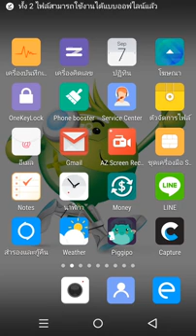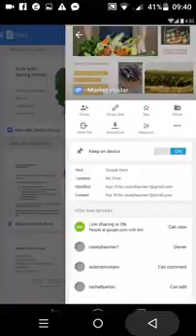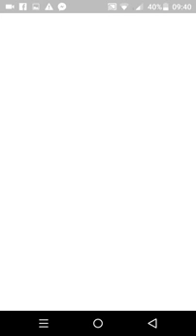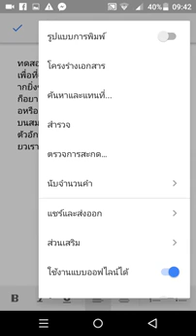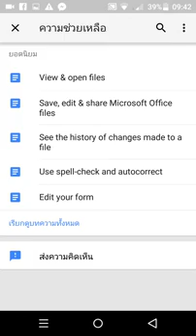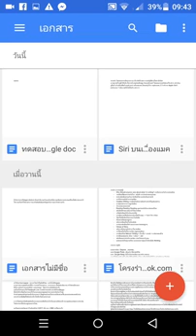Google Docs บนสมาร์ทโฟน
การใช้งาน Google Docs เอกสารบนสมาร์ทโฟน
พิมพ์งานได้ทุกที่ แถมยังไปเป็นในเว็บเบราเซอร์ได้ด้วย
สะดวกมากมายเหลือกัน สำหรับงานเขียน